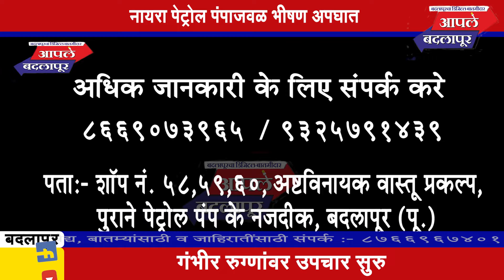नायरा पेट्रोल पंपाजवळ भीषण अपघात, एकाचा मृत्यू, अपघातादरम्यान एकही रुग्णवाहिका उपलब्ध नाही